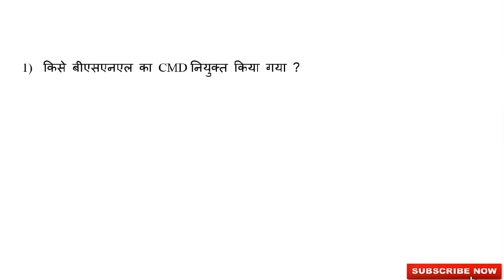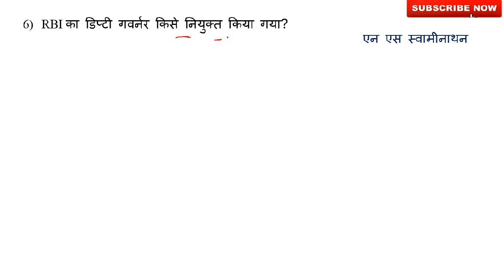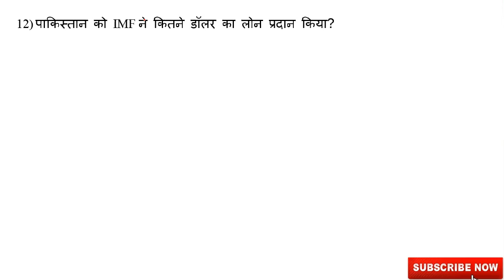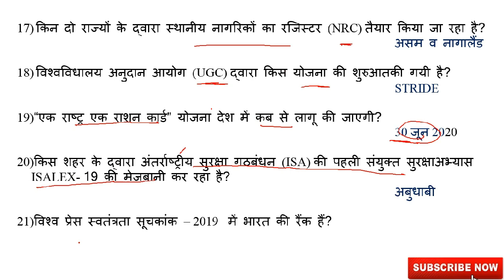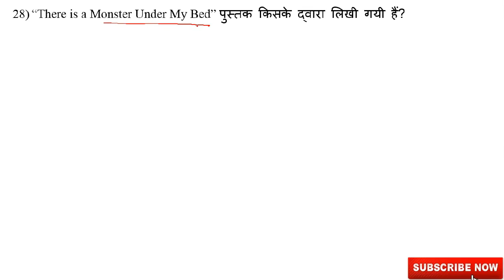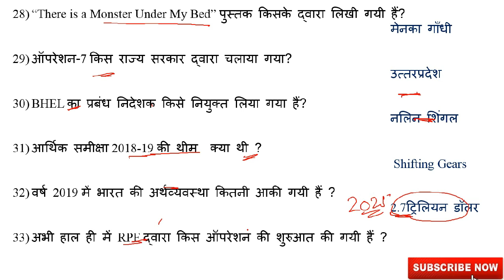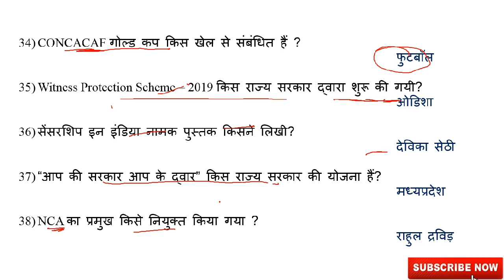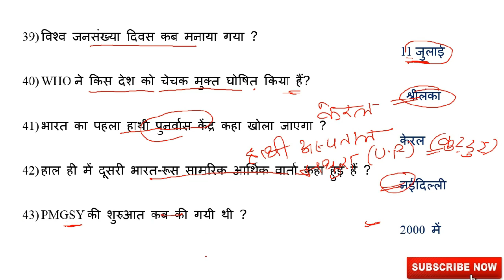july revision hindi part 1/one line fact/all competitive exam/MPPSC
दोस्तो ,
 IND ACADEMY यूट्यूब चैनल के माध्यम से सभी प्रतियोगी परीक्षाओं की तैयारी करवा रही है। जिससे आपके सुनहरे भविष्य की संकल्पना को साकार किया जा सके। अत: आप लोग इस प्लेटफार्म से जुड़कर अपने लक्ष्य को प्राप्त कीजिए  ।।।।
इस वीडियो के माध्यम से JULY ke  कर्रेंट अफेयर्स को कवर कराया गया है/part1 aur part 2 mein..
दोस्तों
IND ACADEMY के व्हाट्स ग्रुप और टेलीग्राम ग्रुप से जुड़ने के लिए नीचे दी गयी लिंक पर क्लिक करे.

अगर किसी को MPPSC से रिलेटेड कोई भी डाउट आता है तो वह नीचे दिए गए नंबर पर बात कर सकता है |||   "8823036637"

IND ACADEMY द्वारा स्पोर्ट्स के और मध्यप्रदेश के पठारों के कंटेंट को बहुत ही संछिप्त तरीके से तैयार किया गया है इसी तरह के और भी कंटेंट को ACADEMY द्वारा तैयार किया जा रहा है.. सभी सब्जेक्ट के कंटेंट को प्राप्त करने के लिए IND ACADEMY ke Telegram Group से जुड़ें.